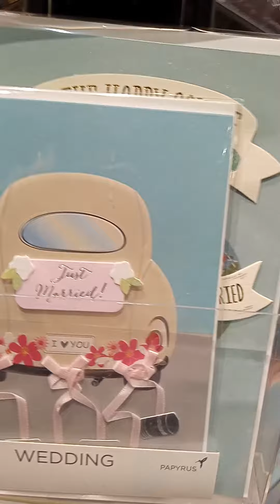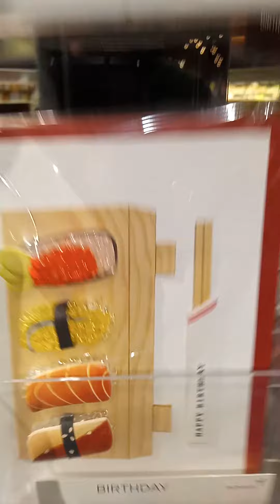This is too fun... Wegmans is my jam 😂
I love their cool cards!